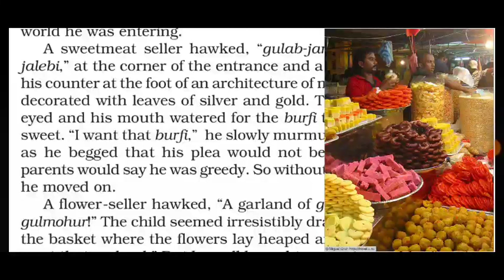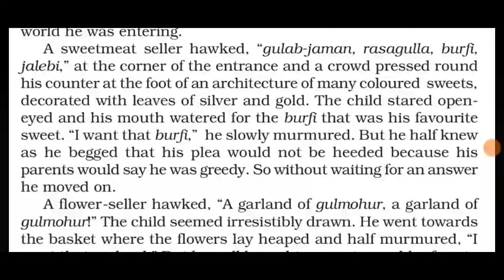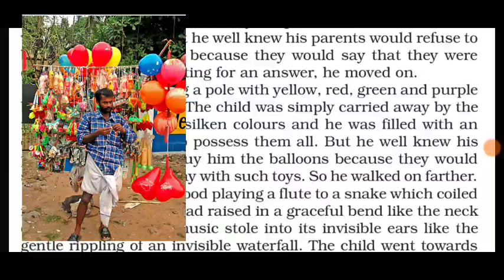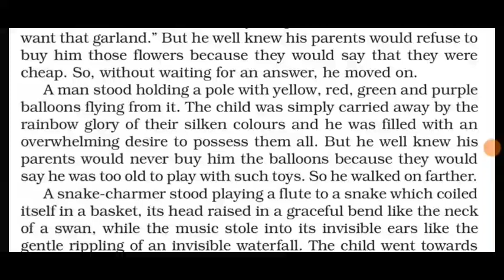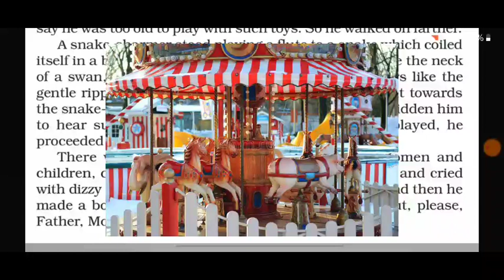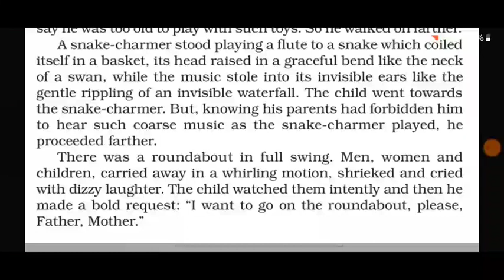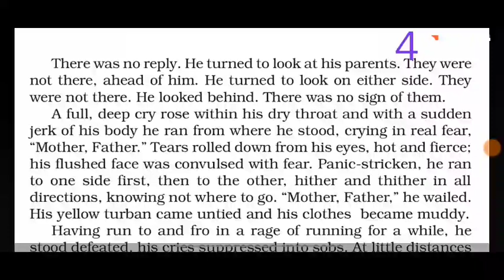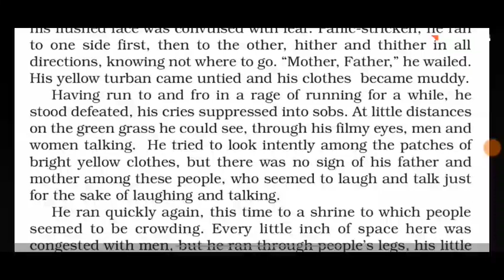The Lost Child part 2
9 CBSE English moments